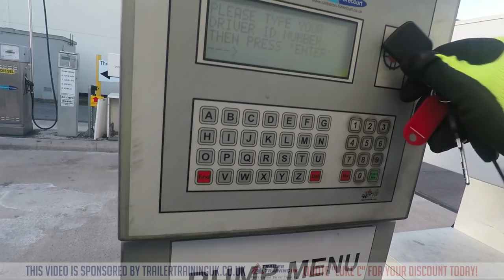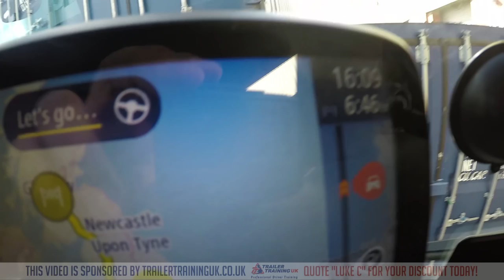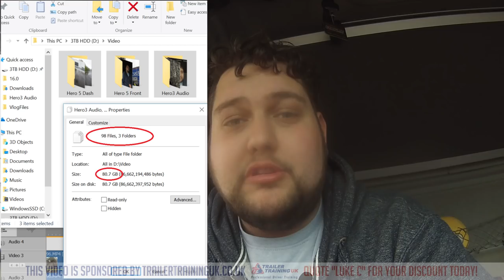Scotland Is Absolutely Beautiful!